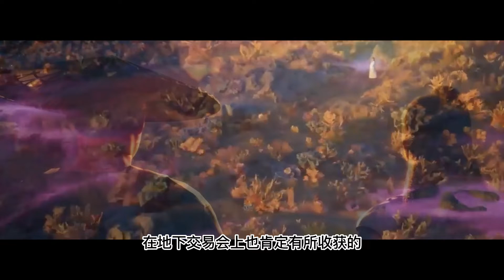【凡人修仙传】478集 九幽宗执法长老 【ENG SUB】Mortal's Journey to ImmortalityEP 478 凡人修仙传剧情讲解 凡人修仙传有声书小说讲解